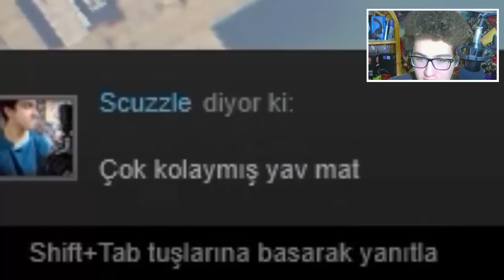GTA 5 TİTANİC MODU !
Bugün GTA 5 te Titanic modu 'nu oynuyoruz arkadaşlar yine komik ve eğlenceli bir video olsu daha fdazla istiyorsanız videoyu beğenmeyi unutmayın !
►Herkese Merhaba Ben Tuğrul, eğer videolarımı beğendiyseniz
Mesaj Yazın! ►

LIKE IT! And SUB PLZ ! :)